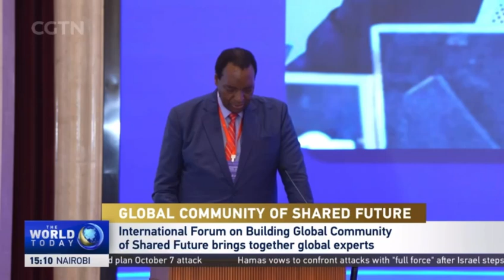CGTN Reports on the International Think Tank Forum 2023, Wuhu, Anhui, China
On October 26, 2023, China Global Television Network (CGTN), the largest English-language news channel in China, reported on the International Think Tank Forum (2023) titled "Building a Community with a Shared Future and the Belt and Road Initiative." The forum was held in Wuhu, Anhui, China on 26 October 2023 and was jointly organized by the Communication University of China (CUC) and Anhui Normal University, China. The report also included an interview with Mr. Khalid Taimur Akram, Executive Director of the Pakistan Research Center for a Community with a Shared Future (PRCCSF), Islamabad, who shared his insights on the role of the Belt and Road Initiative in promoting economic cooperation.